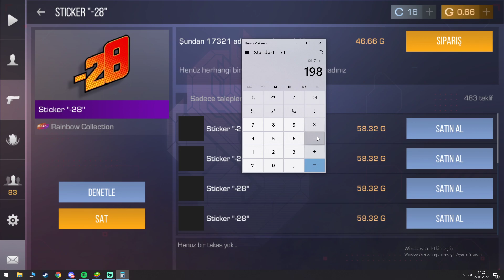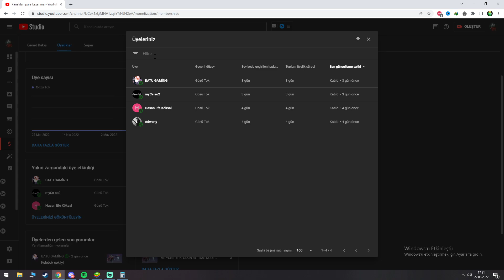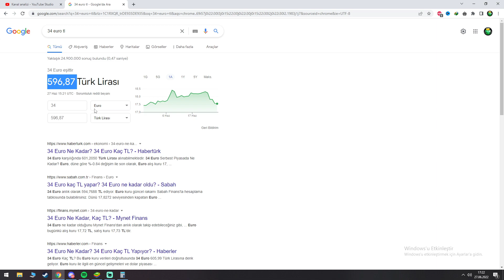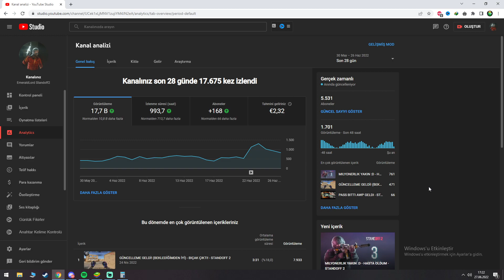0.19 Bize Ne Kadar Kâr Getirdi? Standoff 2 Envanterimde Ne Var? -2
Selam Arkadaşlar :D
Bu Videoda Standoff2 oyununda gelen güncellemeyi inceledim.

INTRO SARKI - Şanışer - Tarihimin Günahları
INTRO SONRASI VIDEO - Şanışer Live Sessions Her şey aynı (ft. Beta)
OUTRO SARKI - Şanışer - Aynı Sokaklarda